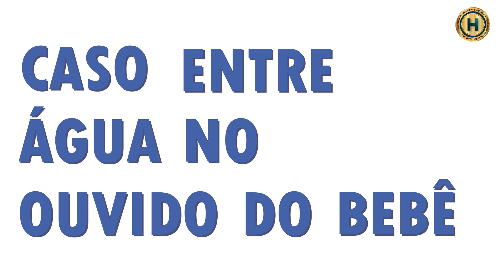CASO ENTRE ÁGUA NO OUVIDO DO BEBÊ: O QUE FAZER?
Hoje vamos abordar uma preocupação comum para muitos pais que estão iniciando seus bebês nas aulas de natação: o que fazer se entrar água no ouvido do bebê durante a atividade aquática? É natural que essa dúvida surja, mas fiquem tranquilos, pois estamos aqui para esclarecer e oferecer algumas dicas importantes.

A Importância da Prevenção:
Antes de tudo, é essencial lembrar que prevenir é sempre a melhor opção. Antes de começar a aula, certifique-se de que o bebê esteja passando bem com relação ao ouvido.

Se Entrar Água no Ouvido:
Caso, apesar das precauções, entre um pouco de água no ouvido do bebê durante as aulas de natação, não se preocupe! Aqui estão alguns passos simples que você pode seguir:

1. Mantenha a Calma: Primeiro e mais importante, mantenha a calma. Seu bebê pode perceber sua ansiedade, então é fundamental que você esteja tranquilo para que ele também se sinta seguro.

2. Incline a Cabeça: Posicione suavemente o bebê de lado, com o ouvido afetado voltado para baixo. Isso permitirá que a água saia mais facilmente.

3. Ajude a Drenagem: Com cuidado, você pode massagear suavemente a parte de trás da orelha do bebê, incentivando a drenagem da água. Use um pano macio e limpo para ajudar a absorver qualquer excesso de água.

4. Observação: Se a água não sair imediatamente ou se o bebê parecer desconfortável, não hesite em conversar com o instrutor de natação ou procurar o pediatra. Eles poderão oferecer orientações mais específicas e garantir que não haja complicações.

Prevenção Contínua:
Lembre-se de que prevenir é sempre melhor do que remediar.

Conclusão:
Entrar água no ouvido do bebê durante as aulas de natação pode acontecer, mas com calma, precaução e os passos corretos, você pode lidar com a situação de forma eficaz. A natação é uma atividade incrível para bebês e crianças pequenas, e com os cuidados certos, você e seu pequeno podem aproveitar ao máximo essa experiência aquática.

Esperamos que essas dicas tenham sido úteis.

Se gostou do vídeo, não se esqueça de dar um like e compartilhar com outros pais que também possam se beneficiar dessas informações. Até a próxima!

Para saber mais:

Natação para bebês: O Professor e os pais: atendimento voltado para resoluções dos problemas mais comuns

Conheça a Double H

Conheça nossos Cursos a Distância (EAD)

Atendimento WhtasApp